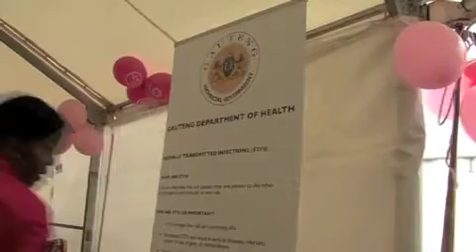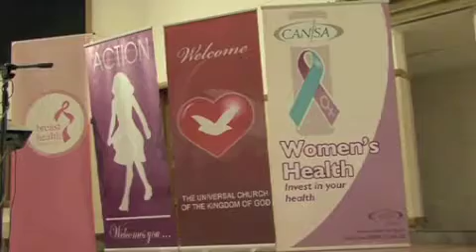Women In Action.m4v